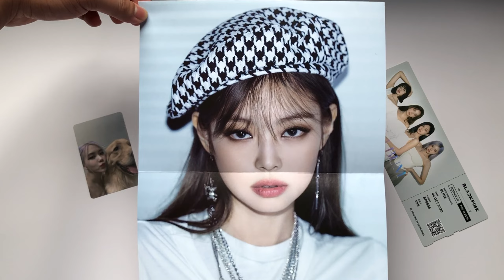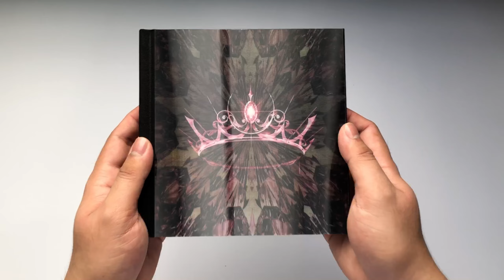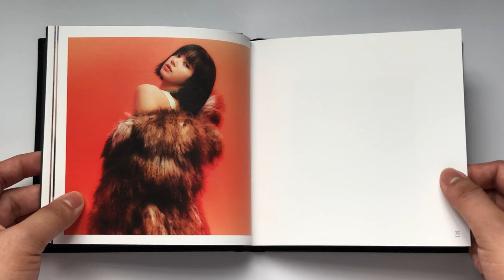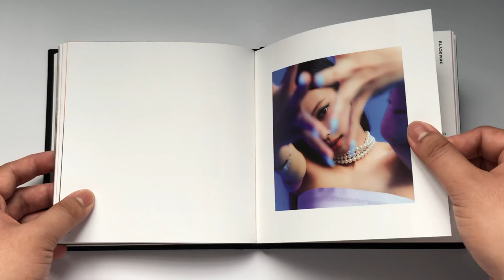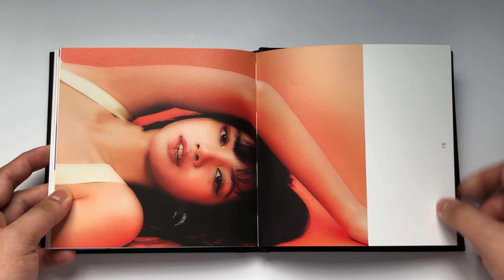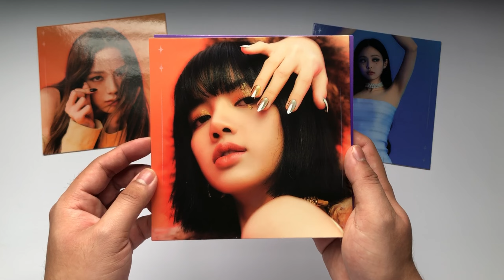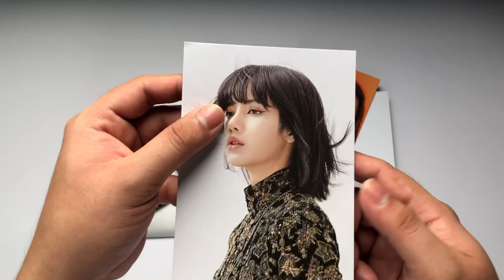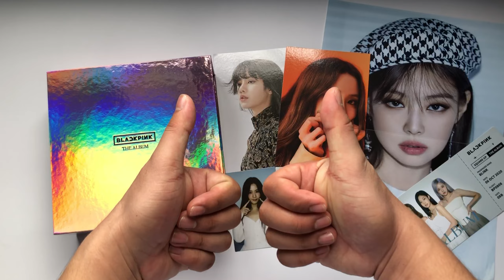✰Unboxing BLACKPINK (블랙핑크) 1st Studio Album "The Album" (Ver. 4) + Ktown4U POB | PH✰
✧open me✧

HELLO FRIENDS!! Stan BLACKPINK!

Day 14 of Home Quarantine! Yey!! I survived it!!
Stay safe guys! See you all in my next video!

TRACKS:
1. How You Like That
2. Ice Cream (feat. Selena Gomez)
3. Pretty Savage
4. Bet You Wanna (feat. Cardi B)
5. Lovesick Girls
6. Crazy Over You
7. Love To Hate Me
8. You Never Know

✧ALBUM INCLUSIONS✧
- PACKAGE BOX (4 DIFFERENT VERSIONS)
- HARDCOVER PHOTOBOOK (96 PAGES)
- CD
- POSTCARD SET (4 UNIQUE CARDS)
- CREDITS SHEET
- PHOTOCARDS (2 OF 20, RANDOM)
- POSTCARDS (2 OF 20, RANDOM)
- STICKER (1 OF 4, RANDOM)
- MOUNTED PHOTOCARD

✧ music ✧
➫ background music: Prod by. demongummies - blackpink the album but lofi ~ k-pop lofi mix ~ (lovesick girls, bet you wanna, ice cream, etc.)

kpop​ unboxing​ collection